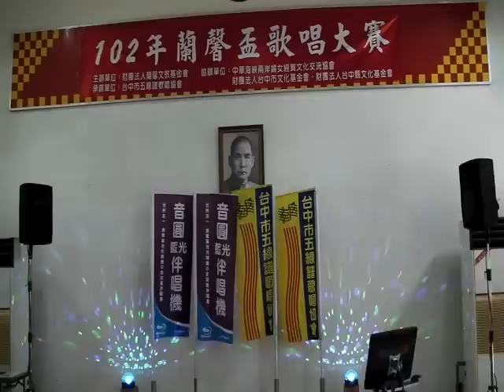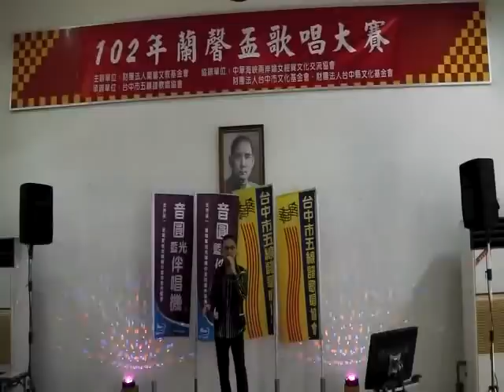10205.10台中102蘭馨盃歌唱比賽-決賽17號-賴政宏-眼色